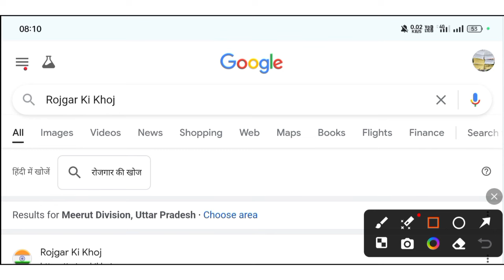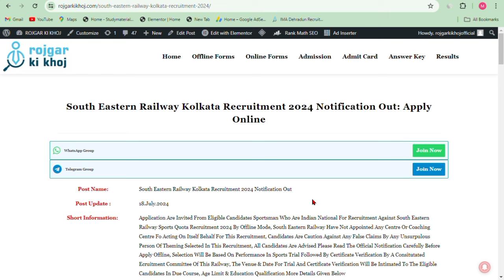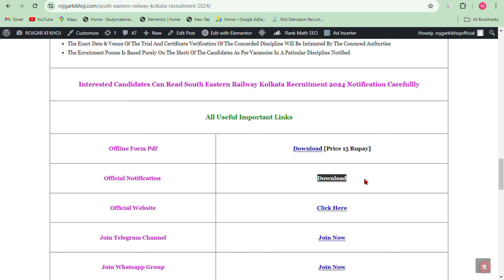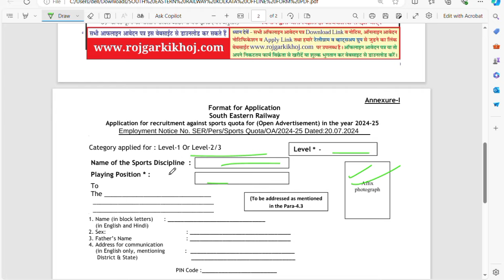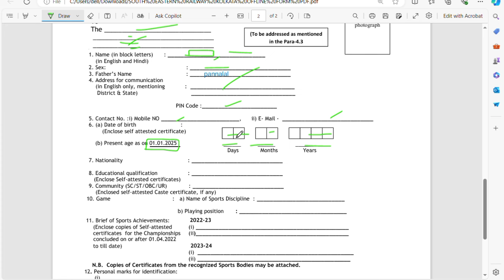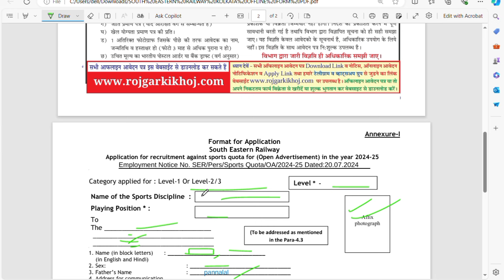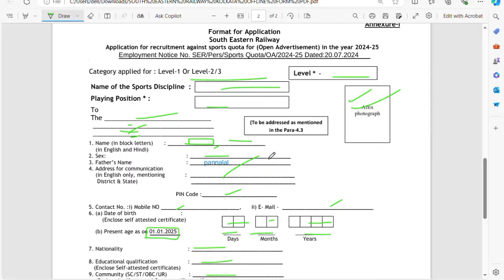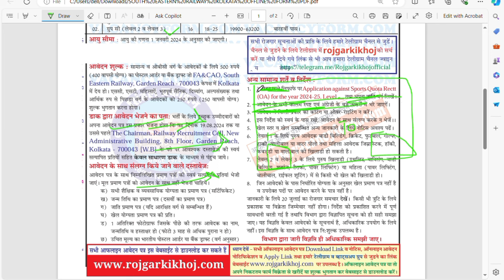✅ South Eastern Railway Kolkata Offline Form Kaise Bhare || Railway Offline Vacancy 2024 || Govt Job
About This Video 👉🏾 Aaj ki Video me humne South Eastern Railway Kolkata Offline Form Kaise Bhare & Railway Offline Vacancy 2024 Form Kaise Bhare Ke bare me btaya hain.